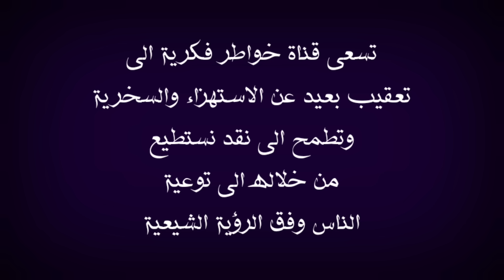ماذا فعلتم حتى تتشمتون بأسـ ـستشهاد السيد | أبو هادي | الشيخ السني طارق المصري ينفجر بوجه السنة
في هذا الفيديو انقل كلام الشيخ طارق المصري